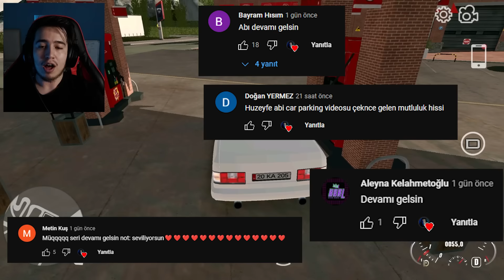TOFAŞIMI MODİFİYE ETTİM !! | Car Parking Multiplayer Roleplay | Bölüm 2